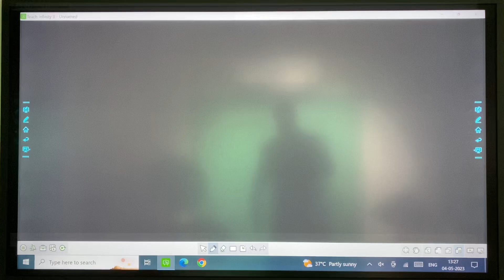Diploma to Degree (D2D) Admission 2023 | Important announcement